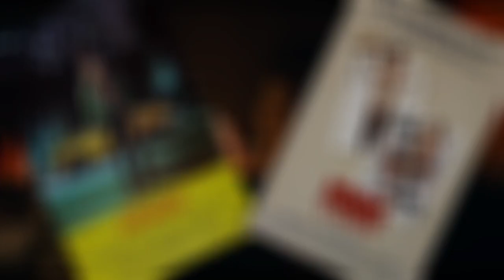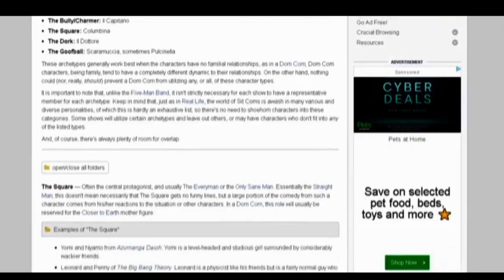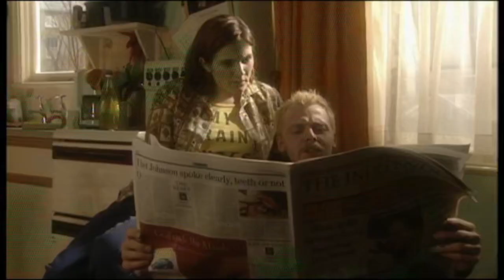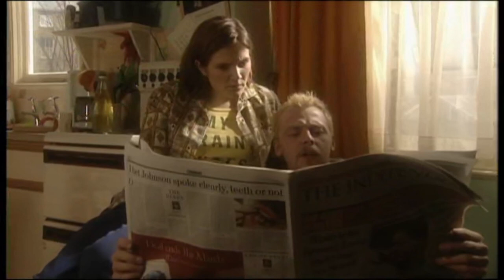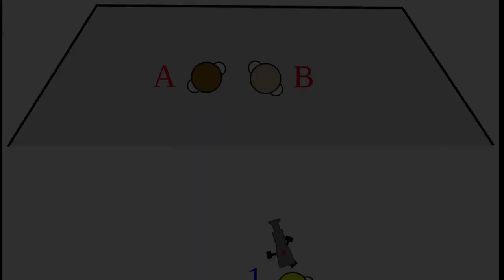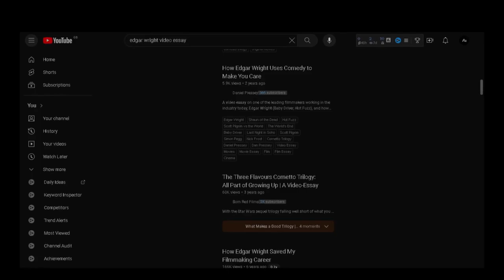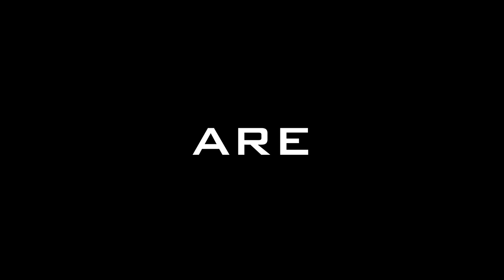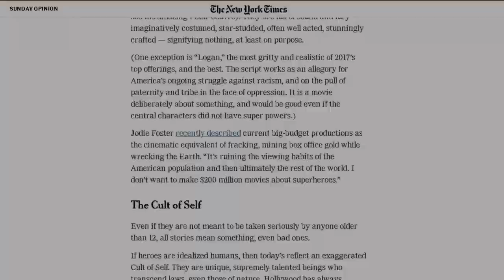Spaced: The Best Geek Sitcom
I want to talk about one of my favourite sitcoms Spaced and what makes it so unique.

Chapters:
00:00 - Intro
00:36 - History of Sitcoms
04:18 - The Show & Premise
06:15 - The Character Archetypes, Dynamics and what not
09:01 - The Visuals and Homages
12:56 - Conclusion

Sunflowers - saib.
Street Fighter 3 2nd Impact Giant Attack OST Crowded Street Drum & Bass Mix (Theme of Yang)
Final Fantasy VII OST - Cinco de Chocobo
Castlevania - Symphony of the Night OST - Crystal Teardrops
Star Wars Theme 8 Bit
Resident Evil OST - Still Dawn
Aries - Bad News